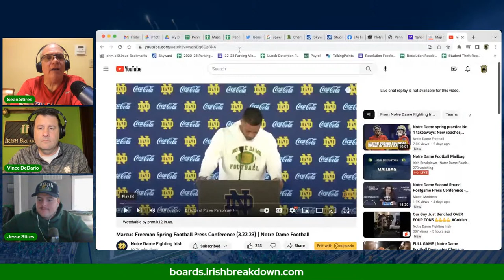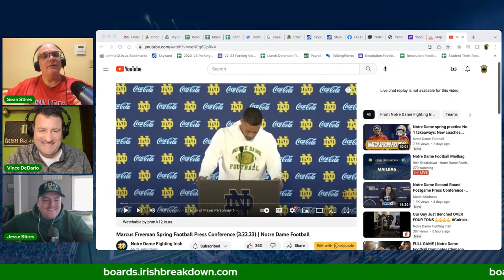Rapid Fire: The Swarbrick/Jenkins Letter, Micah Shrewsberry, Notre Dame Pro Day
We have a slew of topics for you today, starting with the Jack Swarbrick/Father Jenkins NIL Op-Ed in the New York Times. Michael Mayer didn't run a new 40 at Notre Dame's NFL Pro Day, Micah Shrewsberry announced as ND's men's basketball coach. the Irish women in the Sweet 16 and more.